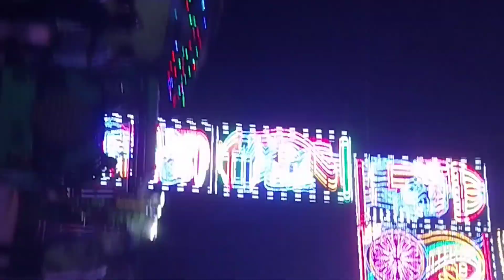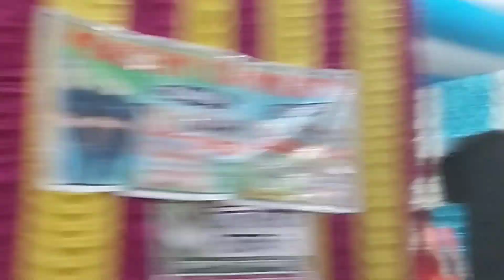vebechilam ak holo ar ak ( dekho ki holo)